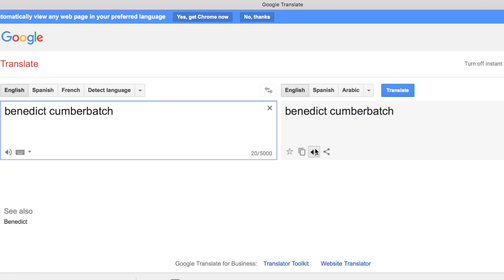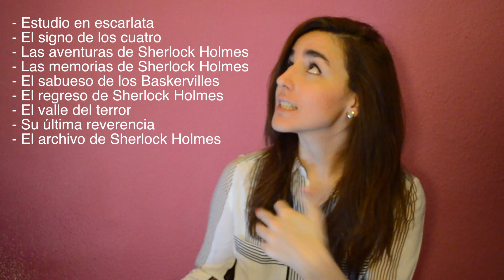Introducción a Sherlock Holmes | ValeryVal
Arthur Conan Doyle escribió 60 historias sobre Sherlock Holmes divididas en 9 libros por lo que empezar a leer al detective londinense puede resultar algo complicado. Aquí encontraréis una pequeña introducción al sabueso más importante y a todo lo que le rodea.

¿No te resulta suficiente con ver mi friki cara una o dos veces por semana?
INSTAGRAM, TWITTER y TIKTOK: @ValeryValWho
¿Quieres apoyar lo que hago? INVÍTAME A UN CAFÉ

* No es probable, pero no puedes negar que sea posible.

OTROS VÍDEOS QUE PUEDES ENCONTRAR INTERESANTES:

- LIBROS QUE ME HAN MARCADO: Reseña de MATAR A UN RUISEÑOR

Información obtenida de "El libro de Sherlock Holmes" (Penguin Random House y Ediciones Akal) y la página del museo de Sherlock Holmes entre otros.